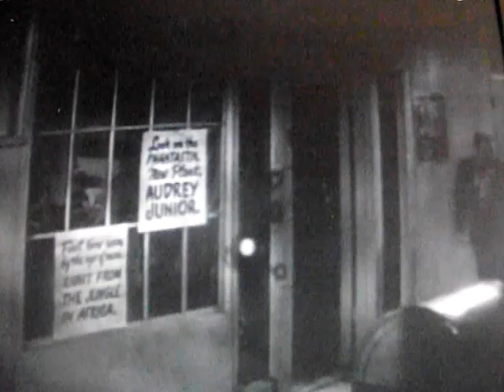Donald Trump of Horrors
Donald blossoms in The Donald Trump of Horrors